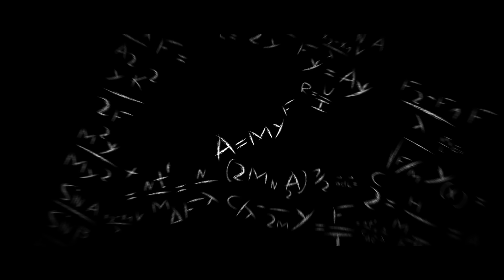Bushido - AMYF Intro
Folgt, liked und besucht Bushido außerdem in allen gängigen Sozialen Netzwerken

Bushido AMYFEditionen bei Amazon